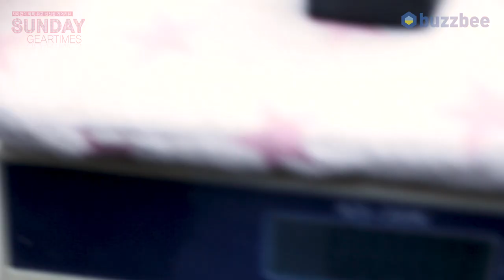FLAMMA 이펙터 FC19 Black Distortion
0:00 언박싱
0:59 기어 소개
1:39 사운드 테스트( 마샬, 험버커)
5:48 사운드 테스트( 펜더, 싱글)
9:55 한줄평
10:06 점수